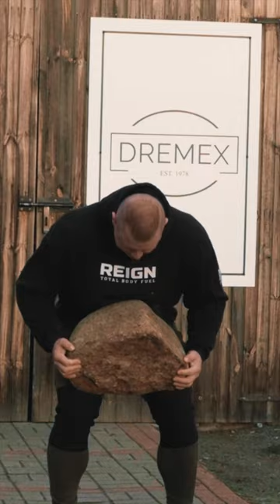RZUT KAMIENIEM - TRENING MATEUSZA KIELISZKOWSKIEGO NA ARNOLD STRONGMAN CLASSIC 2023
RZUT KAMIENIEM - TRENING MATEUSZA KIELISZKOWSKIEGO DO NOWEJ KONKURENCJI NA ARNOLD STRONGMAN CLASSIC 2023